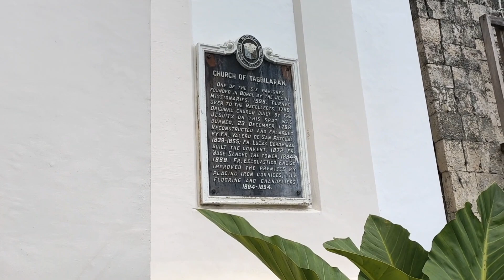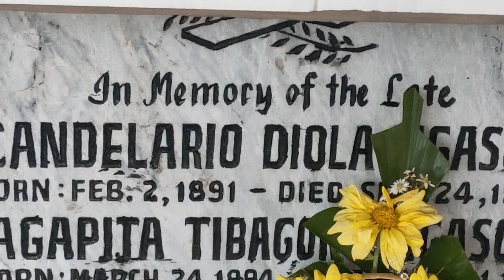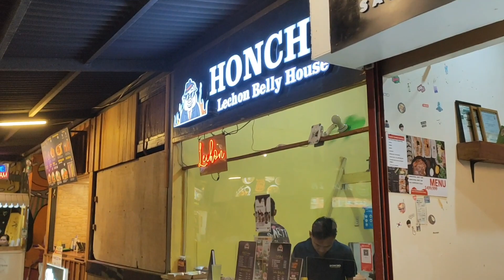DIA DE LA CANDELARIA 2024 | Birthday ni Lolo Candelario | Tita Chayli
February 2, 2024. Fiesta sa Virgen de la Candelaria ug birthday sa akong Lolo Candelario.

Nagpamisa, nitambong sa misa, nagpabendita sa kandila, niadto sa minterio, nag offer og prayers, flowers and candles for Lolo Candelario, nipalit og lechon belly pahinungod sa fiesta ug sa birthday ni Lolo.